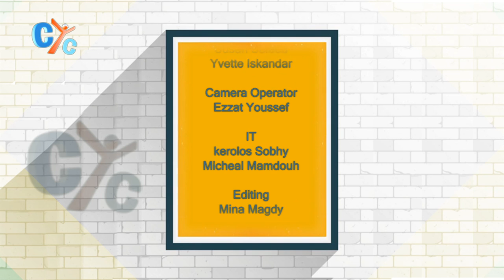The Grapevine: The Evolution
Do you understand the creation?
Why should we believe in the Bible?

Dr. Grady McMurtry is discussing all of these and more in "The Grapevine" only on CYC..